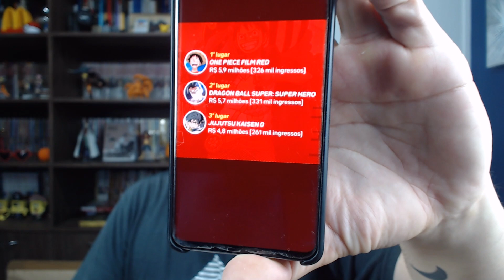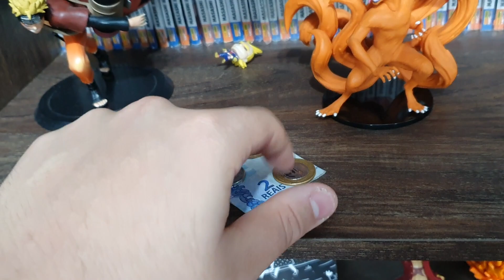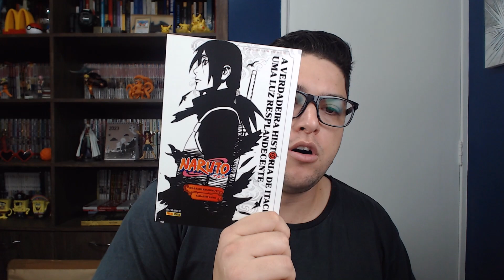Planos para 2023 e um pouco mais do novo estúdio 😀 - Vlog do Ace 07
CONHEÇA MEU CANAL SOBRE PERFUMES

Felipe Andrade Honório
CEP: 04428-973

Se você curte animes, está no lugar certo. O canal Felipe Honório busca trazer entretenimento com o foco em anime e mangás, mas também fazendo análises e traçando paralelos das obras com a nossa realidade.

E sim, eu falo bastante de One Piece aqui :D